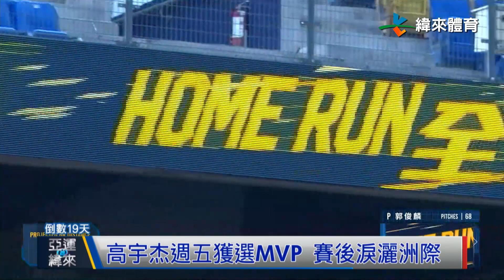9/3 高宇杰獲頒MVP落淚 接棒阿福主戰捕手位置壓力大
週五金控大戰高宇杰開轟獲選MVP,談到福來喜離開接下主戰捕手,面對不小的壓力,感謝家人隊友不斷鼓勵,淚灑MVP頒獎台,也幫觀眾加碼MVP爆哭現場其他的經典鏡頭。